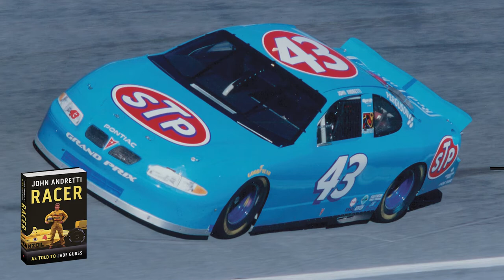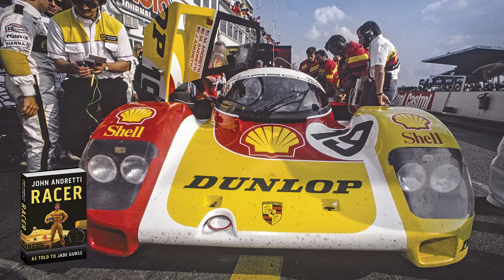Mario Andretti talks about racing nephew John Andretti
This is a clip from a recording of an online, exclusive event hosted by trackside announcer Dillon Welch which celebrated the life of racer John Andretti. Racing legend Mario Andretti, driver Jarett Andretti, and co-author of John's biography RACER, Jade Gurss share stories about John.

In this highly entertaining video, the Andrettis and author Jade Gurss share their favorite stories about John's career and family life, including Mario's times on and off the track with John, ranging from racing together in IndyCar, John's gift for analyzing car setup, and high horsepower hijinks at the family's lakeside cabin. Jarett talks about racing with John (his father), his Dad's fixation on making the car perfect as well his competitive spirit, and how his Dad influenced his race career. Also includes stories about the importance of Aldo Andretti in John's life, racing with Richard Petty, and much more.

This is a rare opportunity to hear from the world's most celebrated motorsports family!